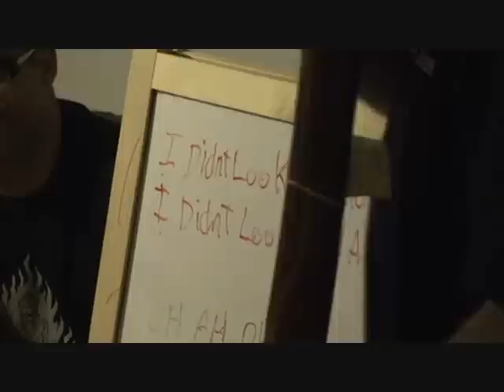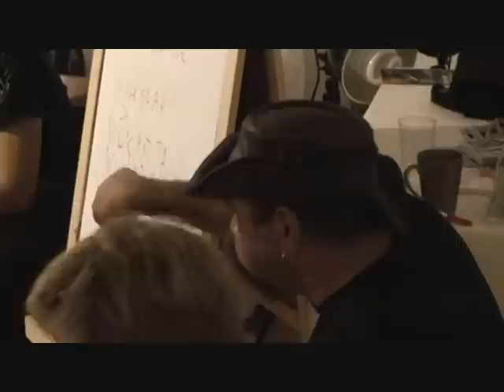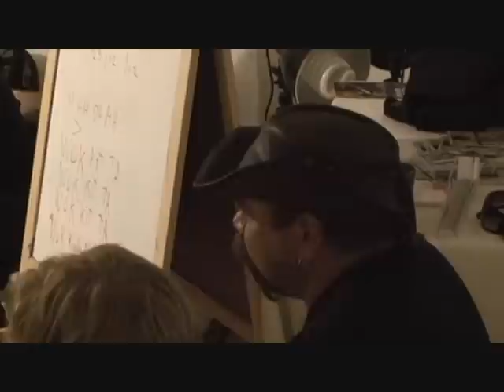Mark Atkins London Didgeridoo Workshop & Interview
Mark Atkins travelled to the UK to perform Murundak with the Black Arm Band at the Royal Festival Hall, London.

The Black Arm Band performs, promotes and celebrates contemporary Australian Indigenous music as a symbol of resilience and hope in the spirit and action of reconciliation.

The Black Arm Band came together in 2006 to perform Murundak ('alive' - Woiwurrung), a powerful event celebrating music as an instrument of identity, resistance and freedom.

The Black Arm Band is powerful yet touching, this show was set against a backdrop of lyrical and sometimes provocative film and photographic images, the UK premiere proved to be a euphoric landmark.

On the Saturday which followed, Mark led a wonderful didgeridoo workshop in the gallery of Aboriginal Arts Ltd. Mark showed a variety of techniques which he had honed and developed during a 20 year span of playing. Everyone enjoyed themselves and thought it was money very well spent! Mark was recently voted in the top 50 musicians in the world by Songlines!